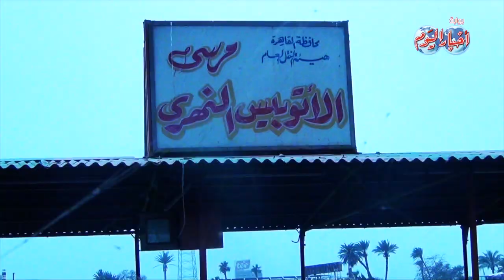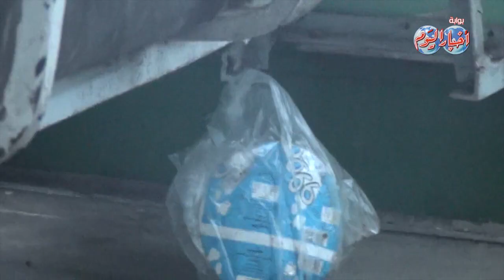"الأتوبيس النهري" من مشروع سياحي إلى "علب صفيح"